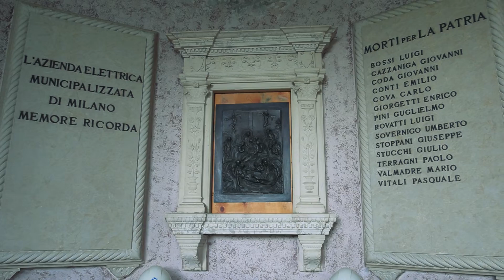Domenica 30 Giugno 2024. La Commemorazione a2a in ricordo dei caduti sul lavoro